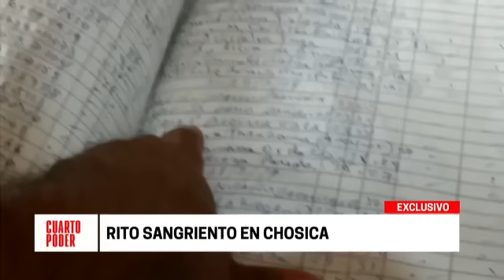Cuarto Poder: limpia sangrienta en Chosica